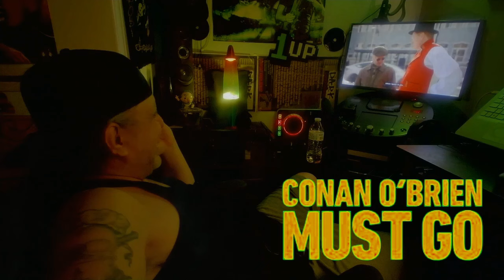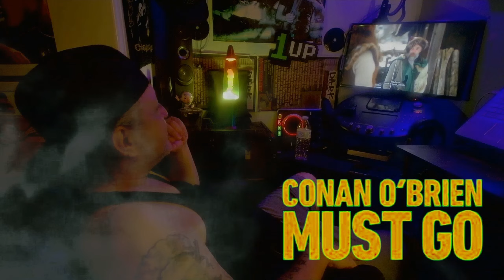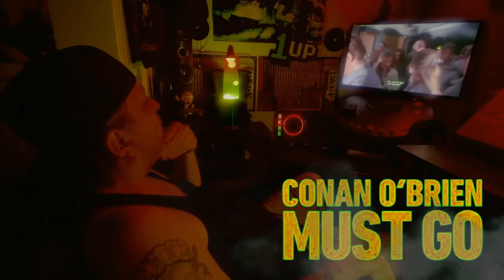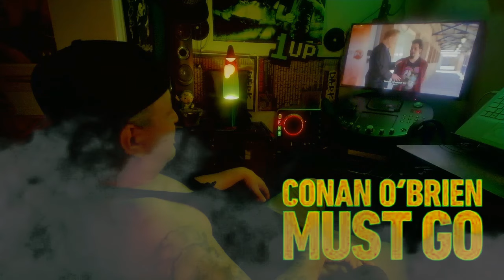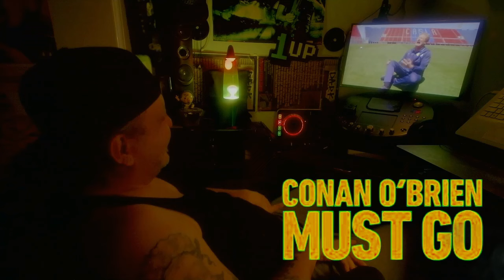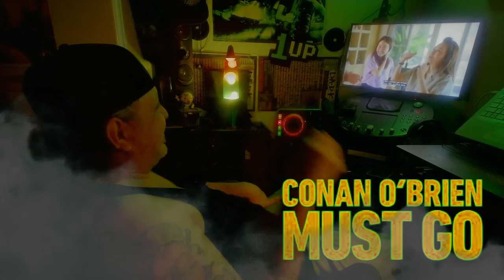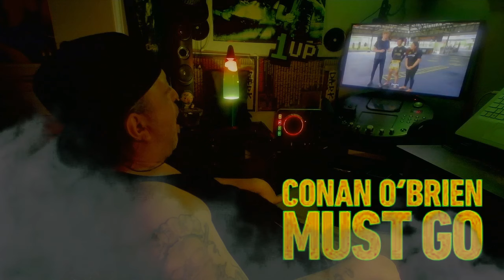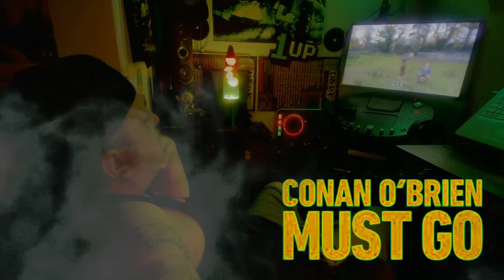WATCHING CONAN O'BRIEN MUST GO | FULL BINGE | REACTION & REVIEW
WATCHING CONAN O'BRIEN MUST GO FULL BINGE REACTION AND REVIEW.

In this video, there’s reaction, commentary and a review of the 2024 show CONAN O'BRIEN MUST GO.

Conan surprises fans while also taking in local culture, cuisine, and sights.

Conan O'Brien Must Go is a travel show starring former late-night host Conan O'Brien. The series is a spin-off to his podcast Conan O'Brien Needs a Friend and a successor to the Conan Without Borders travel specials that originally aired as part of his TBS show Conan. Premiering on the streaming service Max on April 18, 2024, the series features O'Brien meeting various fans in person whom he had previously featured via video calls in his podcast series. He travels to Norway, Thailand, Argentina, and Ireland.

Conan Christopher O'Brien is an American television host, comedian, writer, and producer. He is best known for having hosted late-night talk shows for almost 28 years, beginning with Late Night with Conan O'Brien and The Tonight Show with Conan O'Brien on the NBC television network, and Conan on the cable channel TBS.

INTRO - 0:00

NORWAY - 0:38

ARGENTINA - 12:35

THAILAND - 24:11

IRELAND - 28:58

REVIEW - 33:21